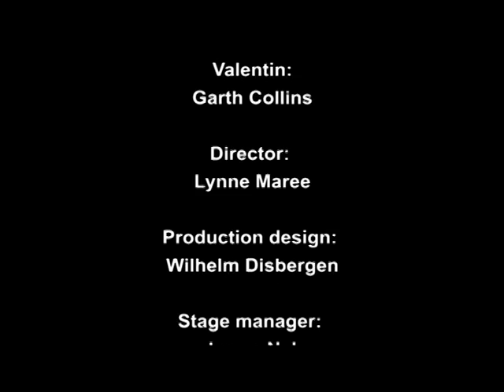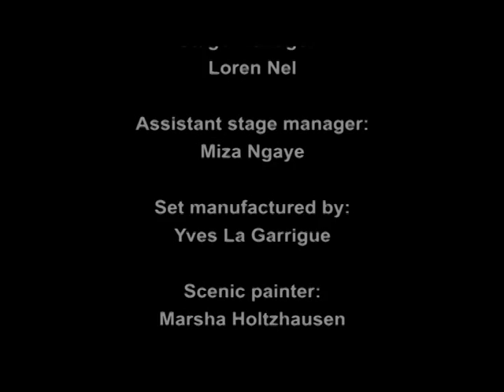Kiss of the Spider Woman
Excerpts from the production 'Kiss of the Spider Woman'

Starring
Brian Webber and Garth Collins

Directed by
Lynne Maree

Wilhelm Disbergen

Presented by
Yellow Bunny Productions
in association with the Joburg Theatre
and with kind permission from DALRO